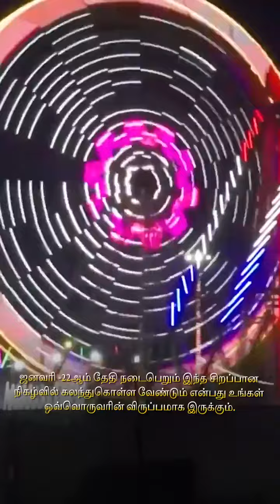ஜனவரி 22 ம் தேதி அனைவரது வீட்டிலும் விளக்கேற்றுவோம் - மோடி